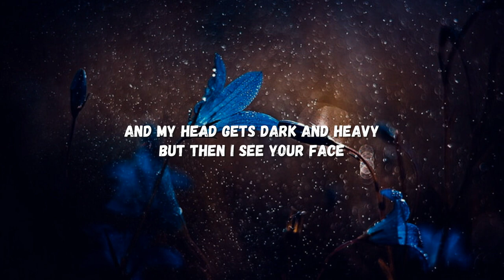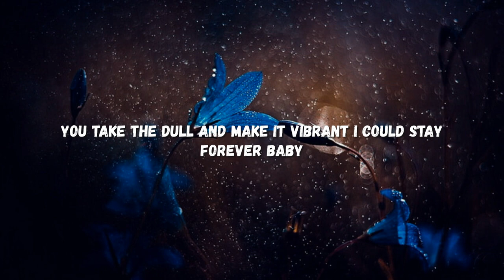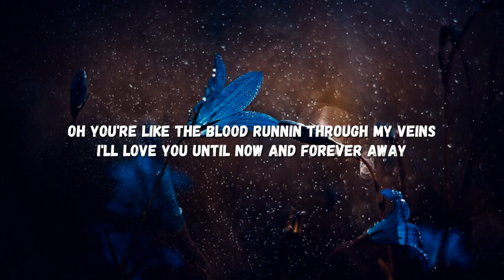Banx & Ranx and Preston Pablo - Flowers Need Rain (Lyrics)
🎤Lyrics: Flowers Need Rain

Cuz I need you like the flowers need the rain
I need you like the sun when the clouds turn grey
Oh you're like the blood running through my veins
I'll love you until now and forever away

Sometimes I feel so lonely
Feels like there is no one around to hold me
And my head gets dark and heavy
But then I see your face

And I can only hope for the best
And I can only breathe with my chest
One step at a time oh you take me
You're leavin me blind but don't leave me

Oh you're like the blood runnin through my veins

You're leaving me blind but don't leave me
You turn the noise into silence
I hid from your violence

But now I won't runaway
You take the dull and make it vibrant I could stay forever baby

I need you like the flowers need the rain
Need you like the sun when the clouds turn grey

- 𝐉𝐆𝐢𝐂𝐎𝐍𝐂𝐄𝐏𝐓 𝐃𝐄𝐒𝐈𝐆𝐍 𝐢𝐬 𝐚 𝐝𝐞𝐬𝐢𝐠𝐧 & 𝐛𝐮𝐢𝐥𝐝 𝐢𝐧𝐭𝐞𝐫𝐢𝐨𝐫 𝐝𝐞𝐬𝐢𝐠𝐧 𝐬𝐭𝐮𝐝𝐢𝐨 𝐭𝐡𝐚𝐭 𝐬𝐩𝐞𝐜𝐢𝐚𝐥𝐢𝐳𝐞𝐬 𝐢𝐧 𝐩𝐫𝐢𝐯𝐚𝐭𝐞 𝐡𝐨𝐦𝐞 𝐝𝐞𝐬𝐢𝐠𝐧𝐬.

ღ 𝗢𝗻𝗹𝘆 𝗳𝗼𝗿 𝗠𝗮𝗹𝗮𝘆𝘀𝗶𝗮𝗻𝘀 ღ